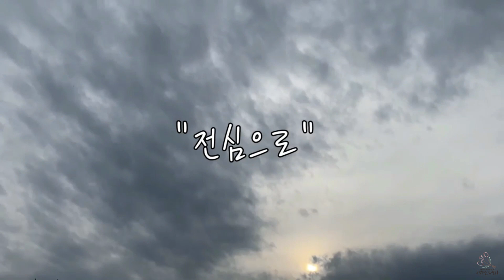사회복지학과 농활 'Go 100%' [최종 티저]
이번 사회복지학과 농활의 주제, Go 100%은 하나님 앞에 전심으로 나아가자는 의미를 담고 있습니다. 이번 농활이 모두 다함께 하나님의 나라와 영광을 전심으로 높여드릴 수 있는 시간이 되길 소망합니다.

🙆🏻‍♂농활일정: 6.28(화) ~ 6.30(목)🙆🏻‍♀

💌주제: Go 100% (부제: 전심으로)
💌모집기간: 5.17(화) 9:00~5.20(금) 16:00
💌모집인원: 사회복지학과 30명, 타학과 20명
💌봉사시간: 교외봉사시간 24시간 지급
💌신청기간이 얼마 남지 않았습니다! 농활과 더불어 레크레이션•바베큐 파티•찬양집회 등 다양한 프로그램을 준비했으니 많은 관심 부탁드립니다.

💐사회복지학과 고백하는 학생회